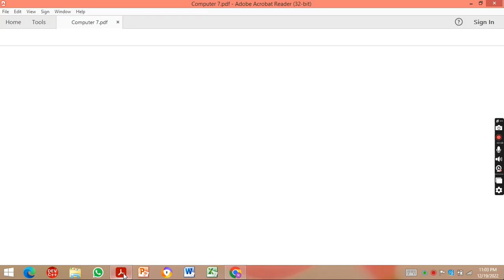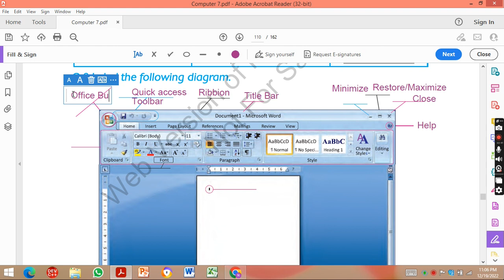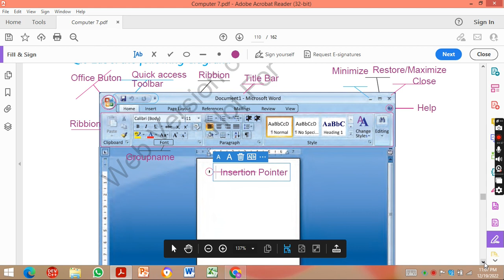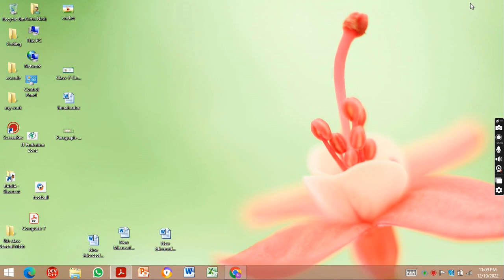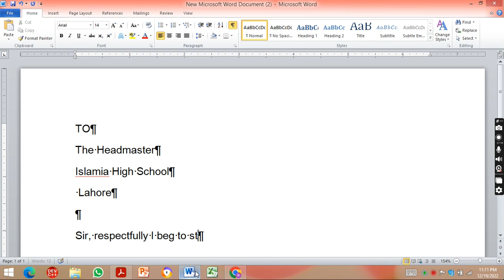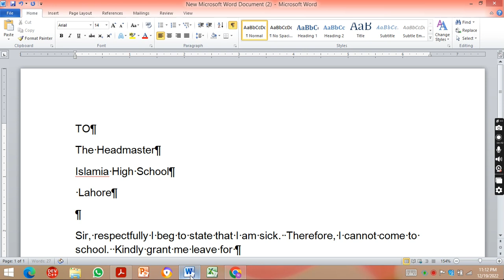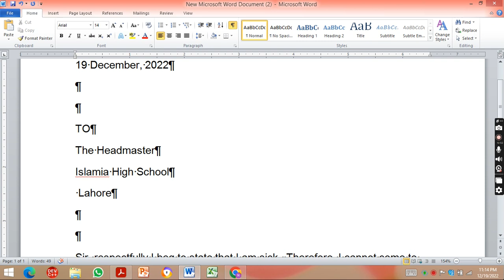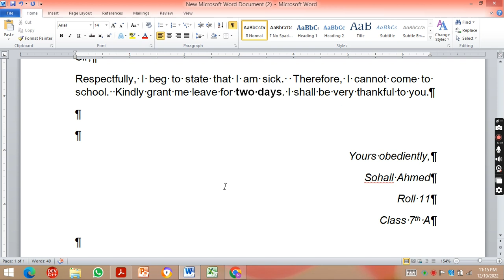COMPUTER SCIENCE CLASS 7 UNIT 3 LAB ACTIVITY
IT Education Zone
In this video, Students are guide how to write a application to the headmaster with bold, italic and how to underline align the paragraph.  It is also informed to the students regarding sample of word document page with all details like what is status bar, title bar, office button, ribbon, tool bar,   minimize, maximize, close, vertical and horizontal ruler, vertical and horizontal scroll bar etc.